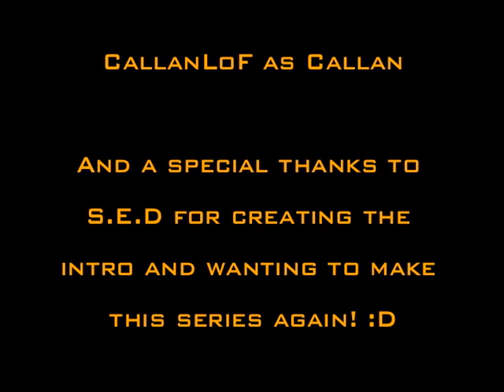Gallitor Report : E1 Back in Black... and Orange.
Gallitor's back, and he's ready to take back the Biotube with new interviews and news coverage! Enjoy, and take a look at the amazing people who voiced in the episode:

Much obliged if you check out all three channels, but PLEASE at least check out TheIdsStudios. He needs your help getting his new channel up to the original's glory and I heartily thank you for helping him out! :D